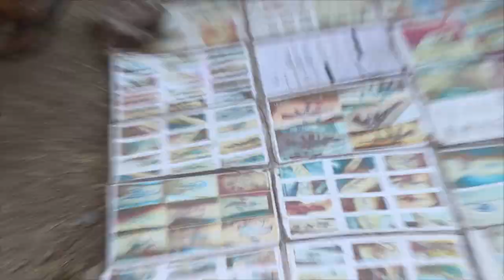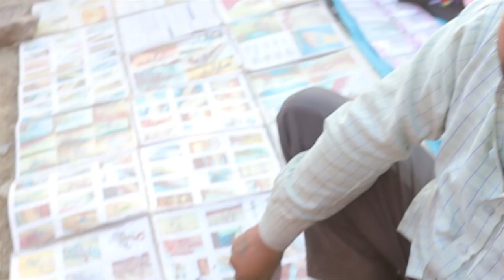Fun in uttrakhand mella ❤💥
HI GUYS, hope u all like the video and guys let me know whuch type of video u want to see i will try to make something like that. Luv u all keep supporting